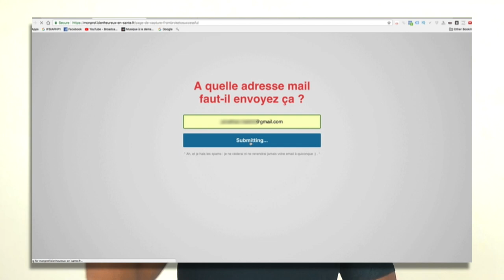COMMENT créer SON BUSINESS en LIGNE ! Les 11 SECRETS !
▬▬▬▬▬▬▬▬▬▬▬▬▬▬▬▬ FORMATION OFFERTE▬▬▬▬▬▬▬▬▬▬▬▬▬▬▬▬
6 vidéos de formation offertes pour créer ton business en ligne dont 25 idées de business rentables clique

▬▬▬▬▬▬▬▬▬▬▬▬▬▬▬▬ FORMATION▬▬▬▬▬▬▬▬▬▬▬▬▬▬▬▬

▬▬▬▬▬▬▬▬▬▬▬▬▬▬▬▬ PRESTATION TECHNIQUE▬▬▬▬▬▬▬▬▬▬▬▬▬▬▬▬

▬▬▬▬▬▬▬▬▬▬▬▬▬ LIENS ▬▬▬▬▬▬▬▬▬▬▬▬▬

Comment créer une page de capture avec Clickfunnels et la relier à son auto-répondeur :

COMMENT CRÉER SON BUSINESS EN LIGNE

▬▬▬▬▬▬▬▬▬▬▬▬▬▬▬▬ PRESTATION TECHNIQUE▬▬▬▬▬▬▬▬▬▬▬▬▬▬▬▬